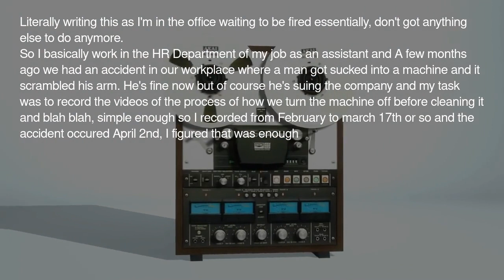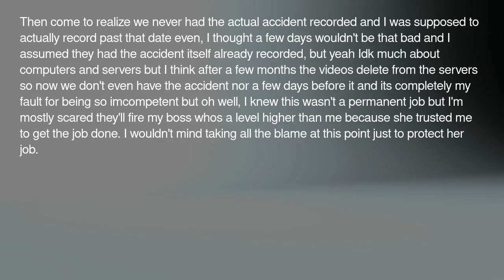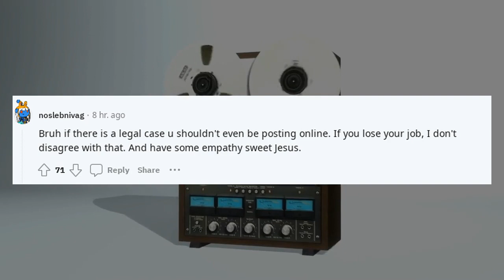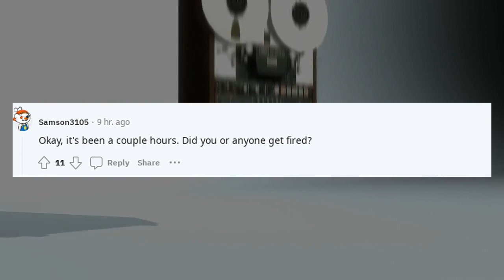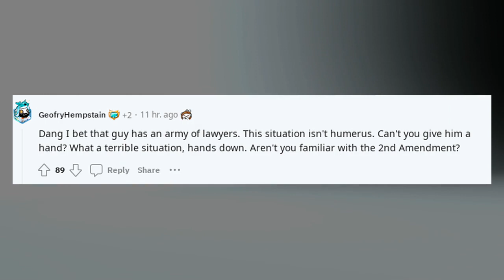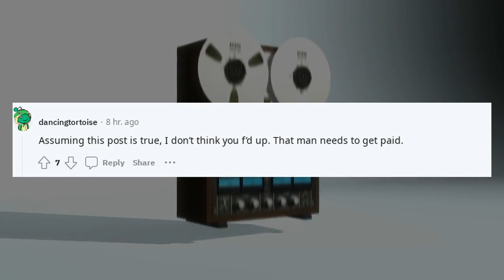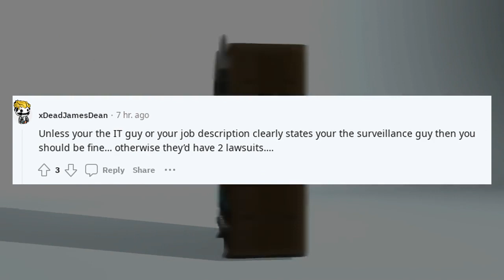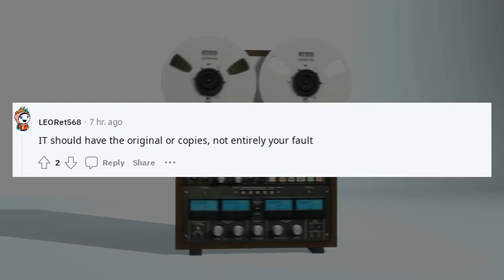Reddit Crazy confessions | TIFU By not getting the one thing my job needed for a lawsuit